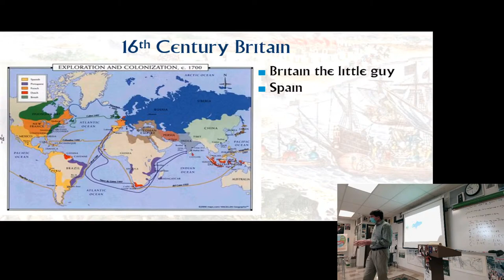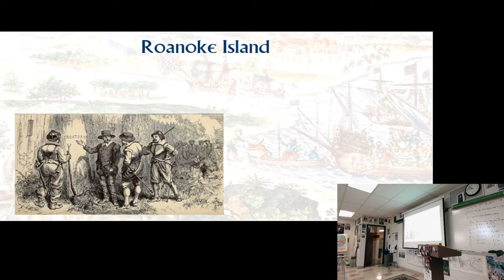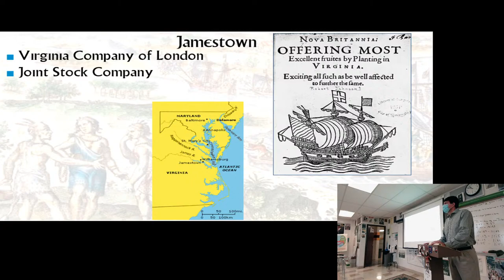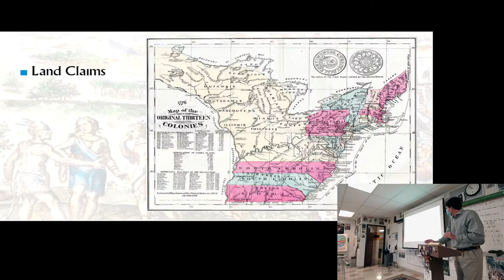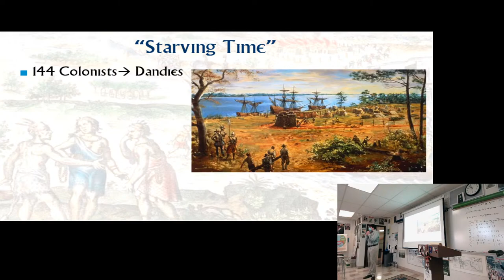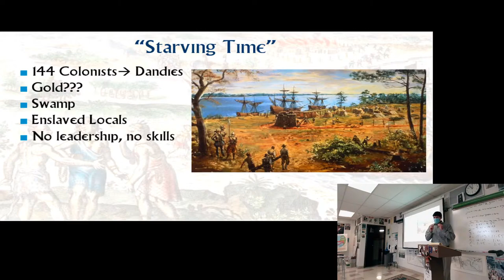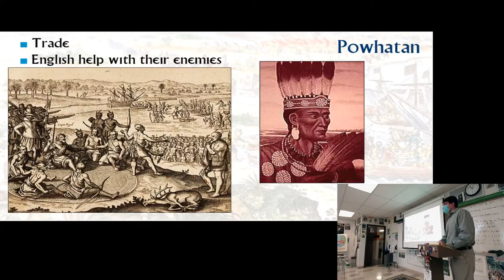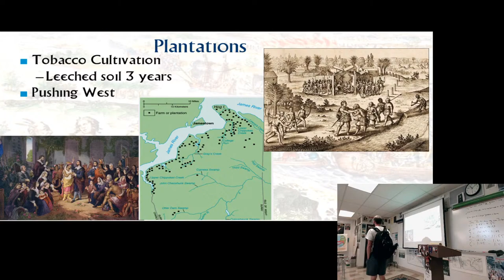9-8-2020 APUSH Virigina